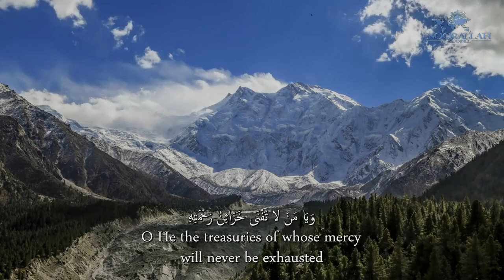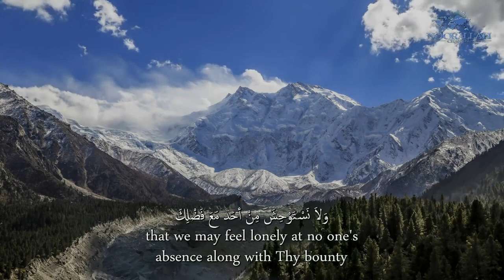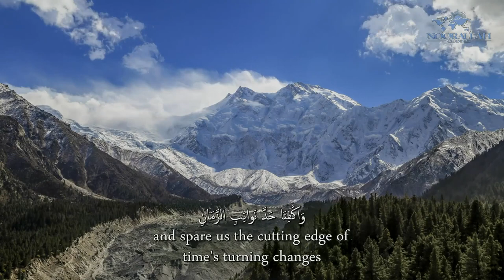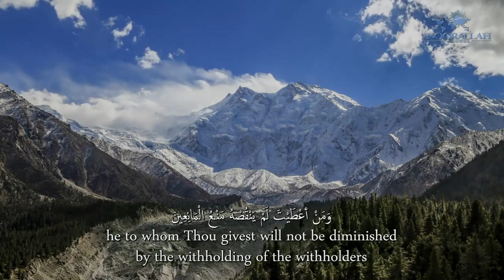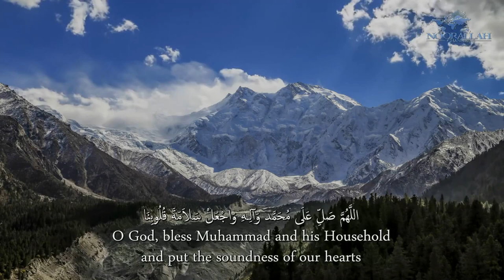Al-Sahifa Al-Sajjadiyya (5) His Dua for himself & others | الصحيفة السجادية دعـاؤه لنفسه وخاصته